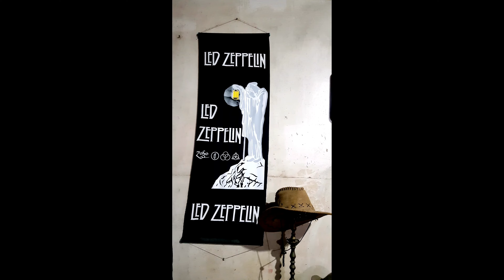Coca-Cola 1886 Ep18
Coca-Cola 1886

Ep18

English Date🇮🇳 : 2021/02/15 Monday
                       Quotes 👇

FOR
 SOMEONE'S INSPIRATION.

Google+

Likee

MX Player

Viber

Skype